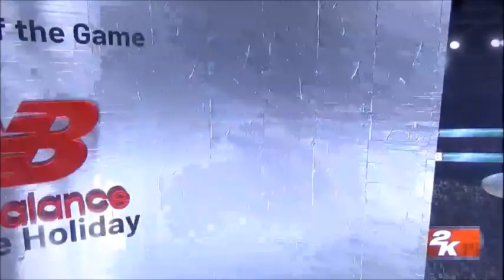NBA Eastern Conference Finals 2k21 Sixers vs Bucks Game 3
Sixers have tied the series one to one. Looks like we have a great defensive skills, passing, shooting and rebounds following along with assists. Now the Sixers are at Milwaukee to take on against the Bucks for the third game. Who will take the lead first in the third game? Stay tune for the fourth game of the NBA Eastern Conference Finals.